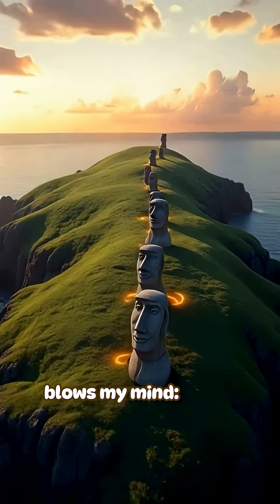Easter Island's Buried Secret Scientists Don't Want You to Know 🗿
Prepare to have everything you thought you knew about Easter Island completely shattered!

Those iconic stone heads that have captivated the world for centuries? They're hiding an incredible secret that archaeologists have only recently uncovered. What we see above ground is just the tip of the iceberg - literally. These mysterious moai are actually full-bodied statues buried neck-deep by centuries of soil accumulation!

But that's just the beginning of Easter Island's mind-blowing revelations...

The Rapa Nui people didn't just randomly scatter these nearly 1,000 monuments across their remote Pacific island between 1250 and 1500 AD. Each moai represents ancestral spirits standing guard over their descendants, and their placement reveals an advanced understanding of astronomy that turns the entire island into a massive celestial calendar.

Here's what will shock you: these statues don't gaze out at the endless ocean like everyone assumes. They face INLAND, eternally watching over the villages and farmland of their people.

Recent archaeological discoveries have revealed that the quarry site was actually a sophisticated ancient workshop, frozen in time with tools and half-finished statues still lying exactly where master craftsmen abandoned them centuries ago.

The real mystery that has scientists baffled? How did the Rapa Nui people move these 80-ton stone giants across rugged volcanic terrain without wheels, without large animals, using only their incredible engineering knowledge?

Join us as we uncover the hidden truths of the world's most mysterious islands, one secret at a time. Tomorrow, we'll reveal another island's shocking hidden history that will leave you questioning everything you thought you knew about our ancient world.

What other "facts" about famous landmarks do you think might be completely wrong?